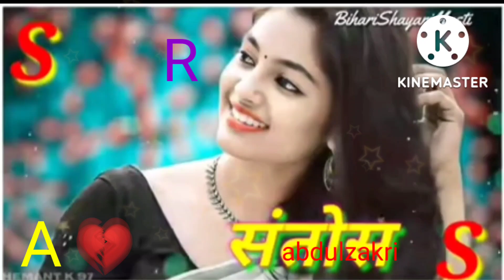devi_geet_video_2022